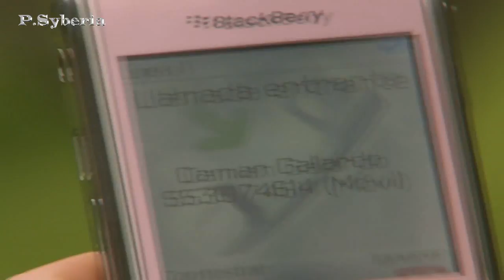EDUARDO Y FERNANDA 132